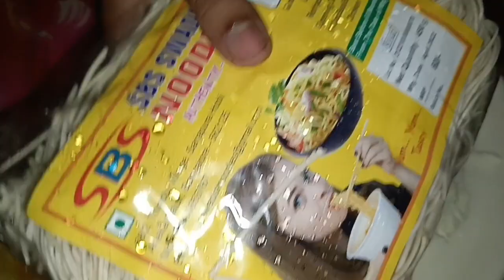Noddles very nice and tasty recipe | how to make veg chowmeain at home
Noddles very nice and tasty recipe please check it out